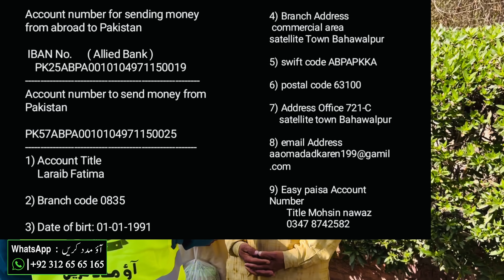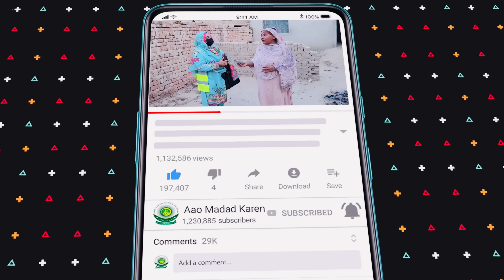In Maon Behno Ki Kyo Nahi Sunta Koi?? || Aao Madad Karen